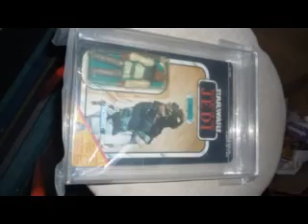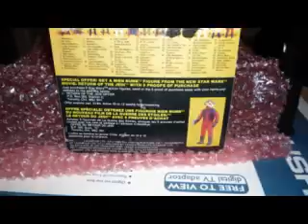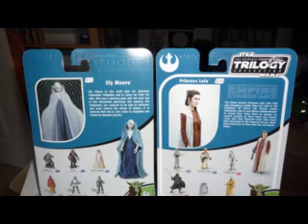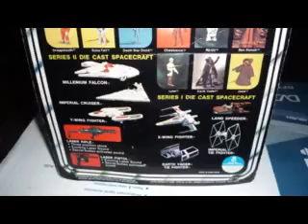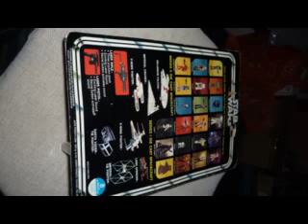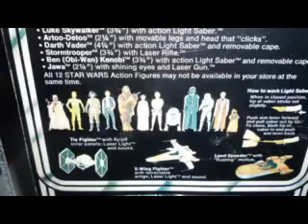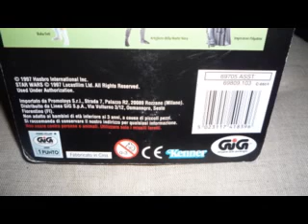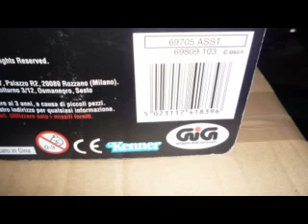PHOTOS OF MY SUMMER HAUL 2011-STAR WARS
HERE YOU WILL SEE THE PHOTOS I TOOK WHEN SHOOTING MY SUMMER HAUL VIDEO 2011- NOT ALL IN THE HAUL WAS PHOTOGRAPHED AS THEY ARE ALREADY IN OTHER VIDEOS!